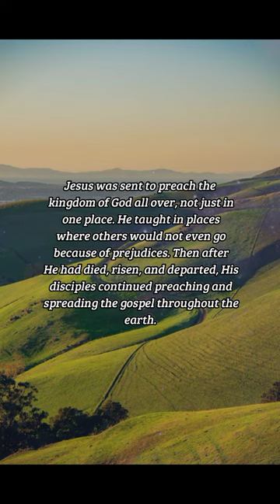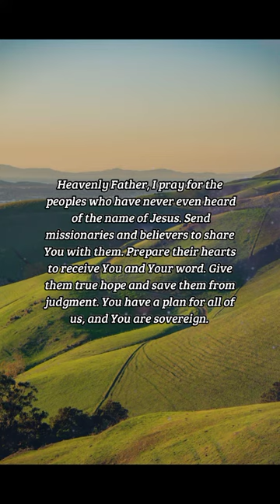BIBLE VERSE OF THE DAY - January 22, 2023 | night prayer | Your Daily Dose of God's Word.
And he said unto them, I must preach the kingdom of God to other cities also: for therefore am I sent.

Luke 4:43

INSPIRATION:
Jesus was sent to preach the kingdom of God all over, not just in one place. He taught in places where others would not even go because of prejudices. Then after He had died, risen, and departed, His disciples continued preaching and spreading the gospel throughout the earth. Today, there are still groups of people who have never heard the gospel. There are missionaries whose goal it is to bring the gospel to those people. Eventually, every tribe, tongue, and nation will hear the name of Jesus and the good news about Him.

PRAYER:
Heavenly Father, I pray for the peoples who have never even heard of the name of Jesus. Send missionaries and believers to share You with them. Prepare their hearts to receive You and Your word. Give them true hope and save them from judgment. You have a plan for all of us, and You are sovereign. Let Your will be done in the nations. In Jesus' name. Amen..

us